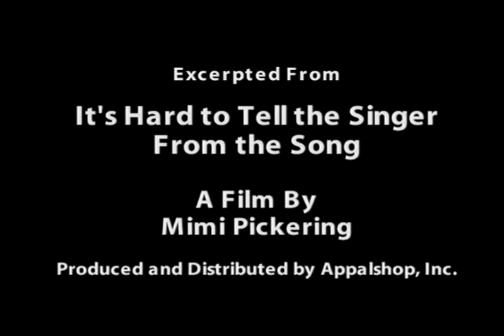Hazel Dickens 2002 Folk Alliance International Lifetime Achievement Award Recipient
2002 Folk Alliance International Living Lifetime Achievement Award recipient Hazel Dickens